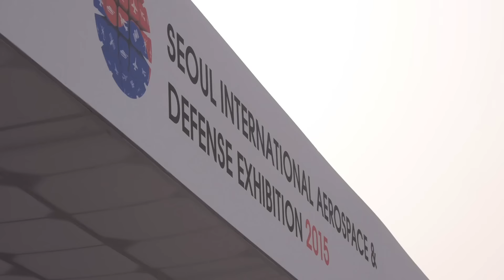대한민국 공군과 함께하는 2015 ADEX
어머! 이건 가야해!
최첨단 항공기, 방위산업 기술의 현재와 미래를
한 눈에 볼 수 있는 서울 ADEX 2015가
25일까지 서울공항에서 개최됩니다!
대한민국 공군 블랙이글의 화려한 곡예비행부터
군악대 의장대 특공대 시범행사 등
다양한 볼거리까지! 꿀잼 보장 두둥
오셔서 즐거운 추억 많이 만들어가세요!